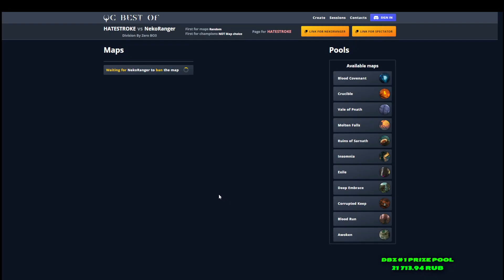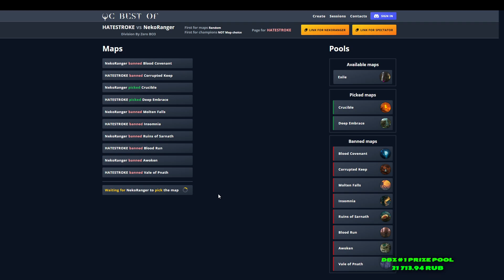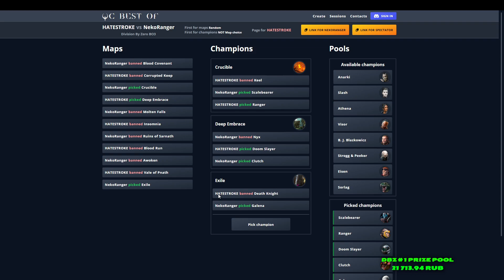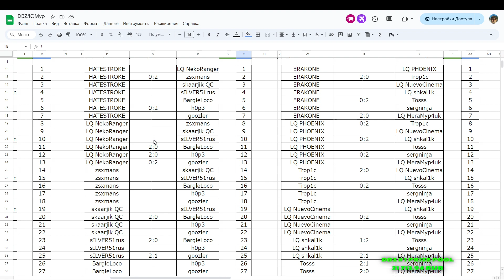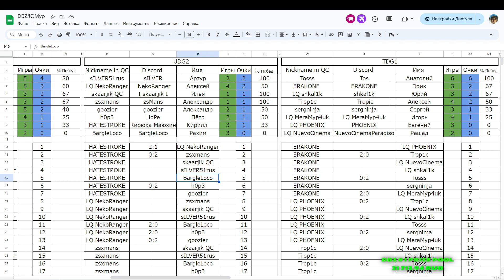HATESTROKE vs NekoRanger / DBZ #1 / Ultra Division Group 2/ by LQ MeraMyp4uk & LQ micronim